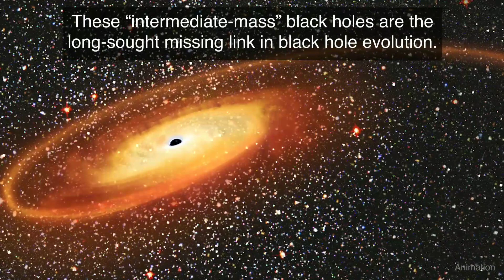মহাশূন্যে প্রাচীনতম সৌরজগৎ আবিষ্কার, নিভে যেতে বসেছে নক্ষত্রের শেষ শিখাটিও